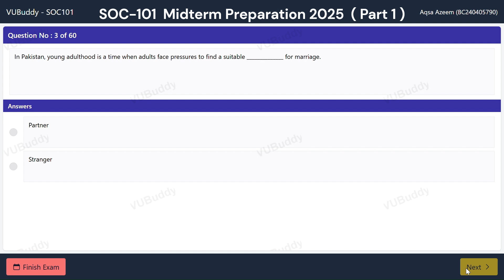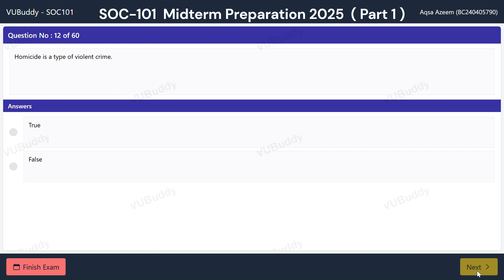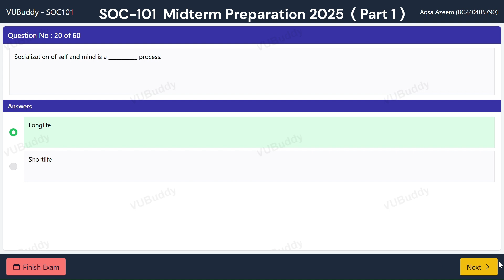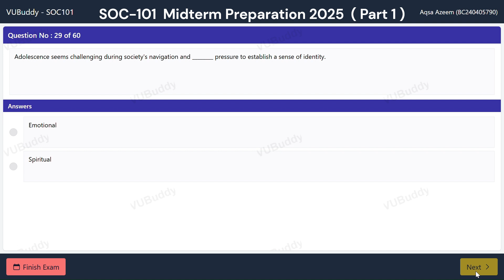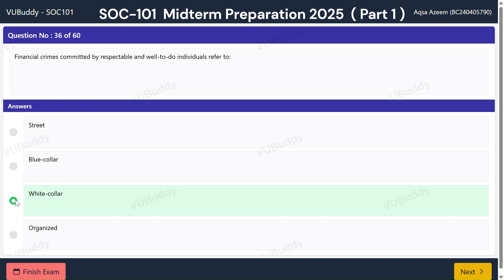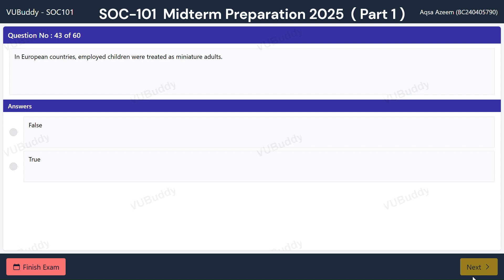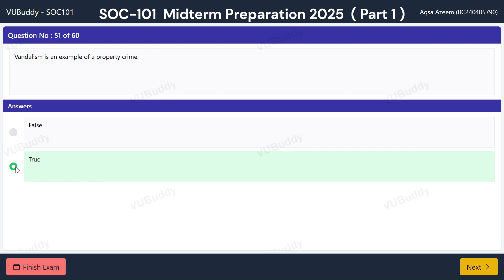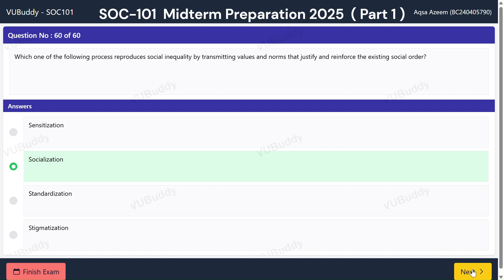SOC101 Midterm Preparation Spring 2025 | 60 Important MCQs Lectures 1-18 | Past Paper Solved MCQs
Virtual University best short lecture playlist link👇🏻

- EDU101 Short Lecture

 Prepare for your SOC101 – Introduction to Sociology Midterm Spring 2025 with this comprehensive video covering 60 important solved MCQs from Lectures 1 to 18. These MCQs are based on past papers and are selected to help you score high in your Virtual University (VU) exams.

In this video, you’ll get:

Important SOC101 Past Paper MCQs

Solved MCQs from Lectures 1 to 18

Midterm-focused preparation for Spring 2025

Helpful explanations for quick revision

Whether you're short on time or want to boost your confidence before the exam, this video is perfect for quick and effective learning.

السلام علیکم اسٹوڈنٹس،

نیچے دیے گئے گروپس میں سے اپنے متعلقہ مضامین کے گروپس میں شامل ہوں۔ اگر آپ کے مضمون کا کوئی گروپ موجود نہیں ہے، تو ایڈمن سے رابطہ کریں، وہ آپ کو مزید گروپس فراہم کر دیں گے۔

السلام علیکم اسٹوڈنٹس،